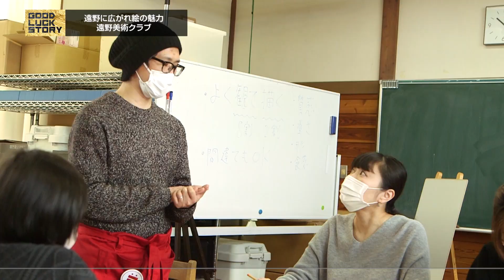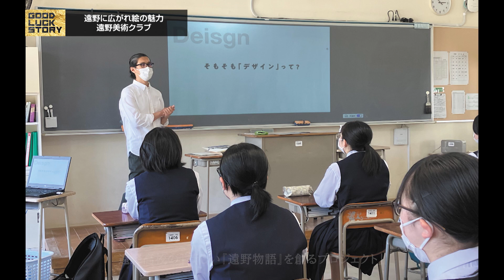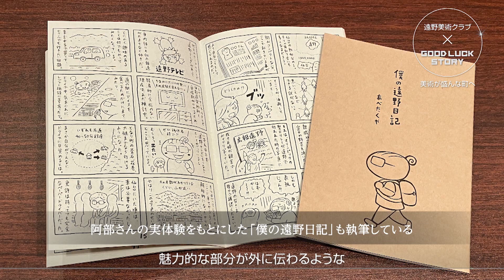GOOD LUCK STORY#747「遠野美術クラブ」（2023年3月26日放送）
◎GOOD LUCK STORY#747「遠野美術クラブ」

遠野にひとつの美術クラブが誕生しました。
絵の楽しさを伝えたいと教室を開いたご夫妻をご紹介します。